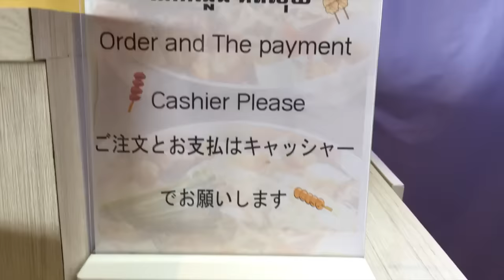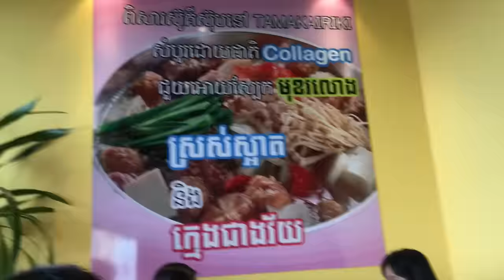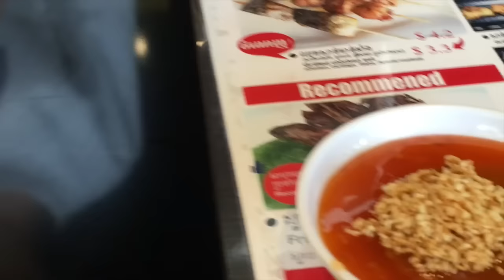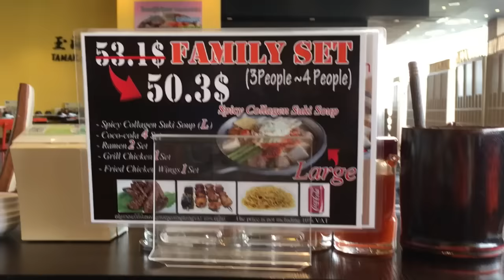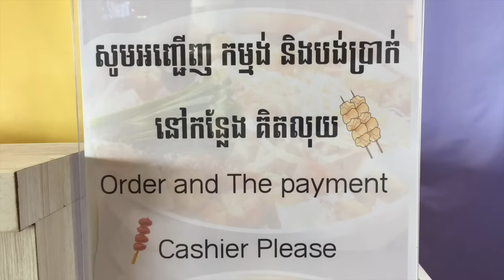TAMAKAIRIKI Restaurant at Aeon Mall in Phnom Penh City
It's Sunday here at Phnom Penh city in Cambodia. When asking kids for where to go on Sunday, they will say "Aeon Mall" because it's cool there, lots of foods and ice cream, kid entreatment area, good for window shopping. More than that we are having collagen suki soup at Tamakairiki restaurant, the number 1 Japanese restaurant at Aeon Mall mall 2nd floor. It's all yummy yummy food and a bit expensive but it's good to bring smile to their faces and good to try something new. Let'e enjoy the video of lunch time at Japanese restaurant at Aeon Mall Phnom Penh.

Lunch at Aeon Mall Phnom Penh,
Tamakairiki Restaurant at Aeon Mall,
Japanese Number 1 Suki Soup,
Aeon Shopping Mall Phnom Penh,
Aeon Mall Cambodia,
Japanese Suki Soup Restaurant,
Colagen Suki Soup,
Family Lunch at Aeon Mall,
Family Lunch at Tamakairiki Restaurant,
Suki Soup at Aeon Mall Phnom Penh,
Japanese Suki Soup at Aeon Mall Phnom Penh,